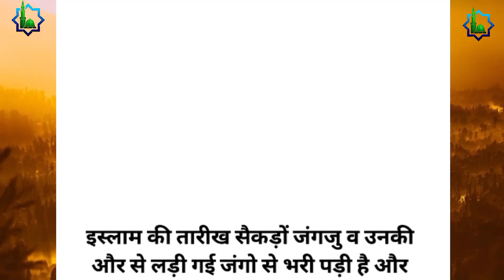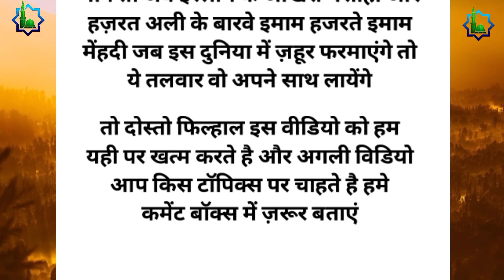ज़ुल्फीकार तलवार और हज़रत अली का वाकिया | islamic stories | waqia | Salim Ibrahimi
Salim Ibrahimi,
islamic stories,
islamic story,
prophet stories,
islamic lectures,
ramzan,
stories of the prophets,
quran stories,
true waqiya,